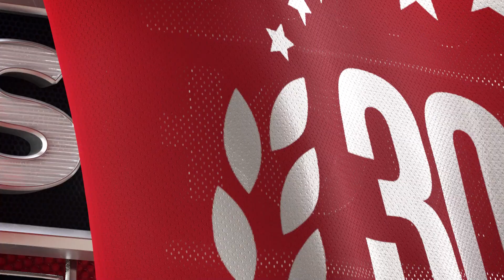Cowboys vs Eagles Predictions | NFL Week 9 Game Analysis & Picks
Dallas Cowboys vs Philadelphia Eagles game preview for November 5th, 2023.

In a game with major implications on the standings and playoff position, the Dallas Cowboys take on the Philadelphia Eagles. This will be a showdown between 2 teams vying for the Super Bowl. The total has gone over in Philadelphia's last 5 games against Dallas. The Eagles are the favorites by NFL odds. Should you look to the side or the total to make the winning NFL pick for this game?

BetUS host Jared Smith, and expert handicappers Las Vegas Cris and Steve Fezzik analyze the NFL game Dallas Cowboys vs Philadelphia Eagles. They'll go over the latest football betting trends, and best value NFL odds available and share their football expert predictions for this NFL Week 9 game.

Connect with our hosts and experts on X:
Jared Smith: @jaredleesmith